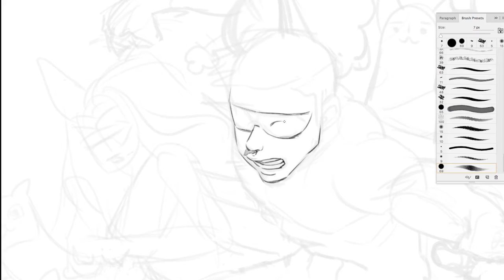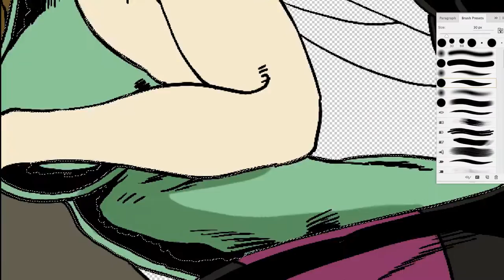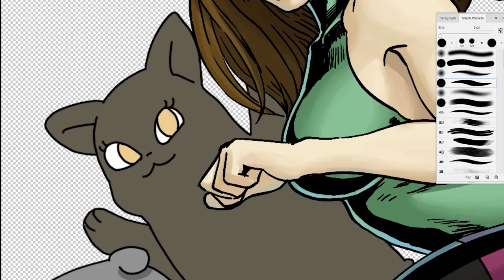[애니벅스 만화학원] 캐릭터 드로잉 과정 - 디지털작업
캐릭터 드로잉 과정